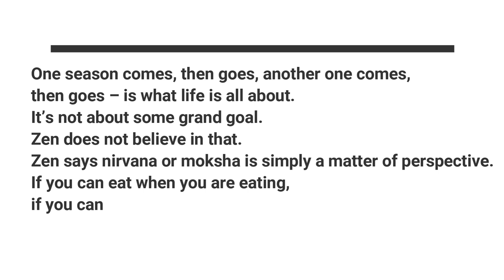BOOKS THAT INFLUENCED MY LIFE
Hello guys in today's video I have shared books that influenced my life in a different category

Timestamp
00:00 - Intro
00:43 - Life
03:15 - Finance
04:53 - Business
06:48 - Mindfulness
07:54 - philosophy
09:17 - Creativity
10:17 - Romance

atomic habits
make it stick
Rich Dad, Poor Dad
let's talk money
4-hour workweek
Man’s Search for Meaning
steal like an artist
the notebook
the fault in our star
five feet apart
me before you

🎬OTHER VIDEOS YOU MUST WATCH -

Things I use -
🎙️ mic 2